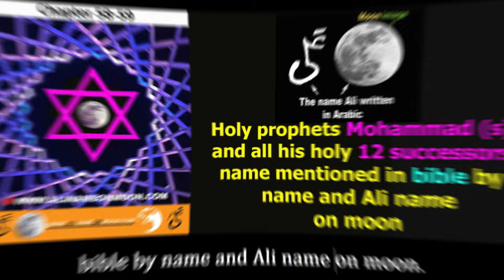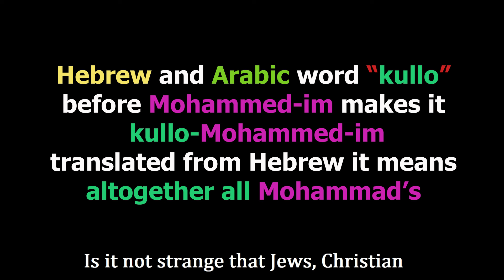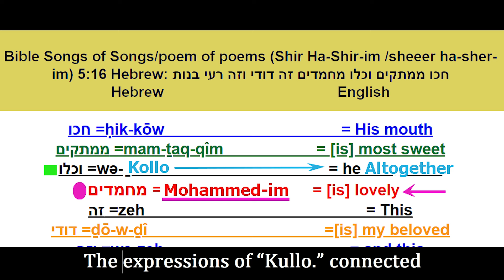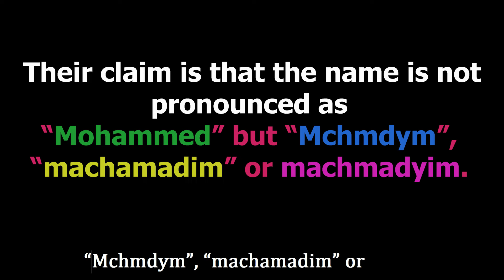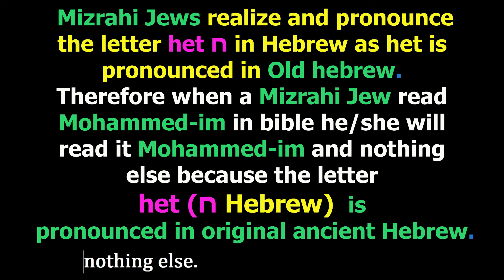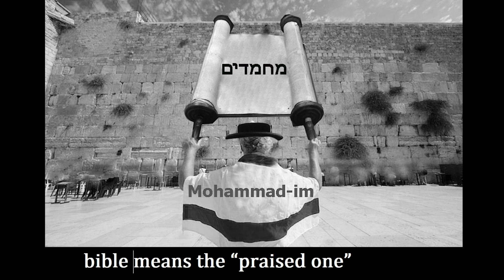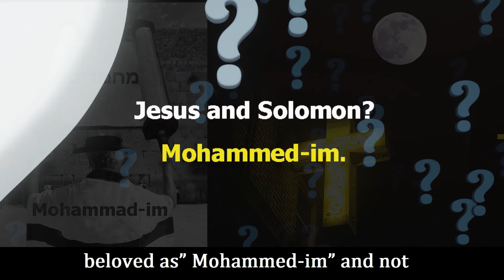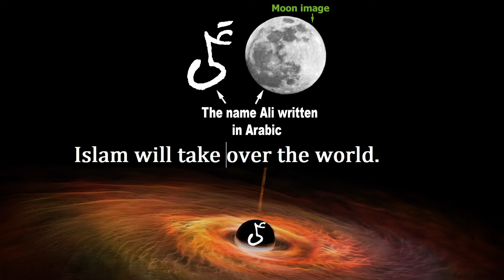Prophet Mohammed name written in Bible